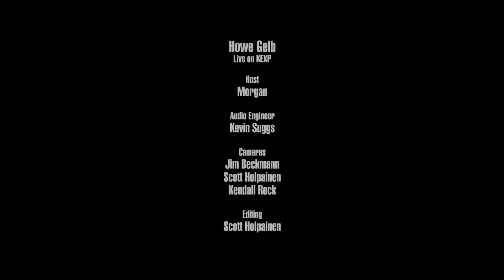Howe Gelb - Irresponsible Lovers (Live on KEXP)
presents Howe Gelb performing "Irresponsible Lovers" live in the KEXP studio. Recorded February 4, 2017.

Host: Morgan
Audio Engineer: Kevin Suggs
Cameras: Jim Beckmann, Scott Holpainen & Kendall Rock
Editor: Scott Holpainen